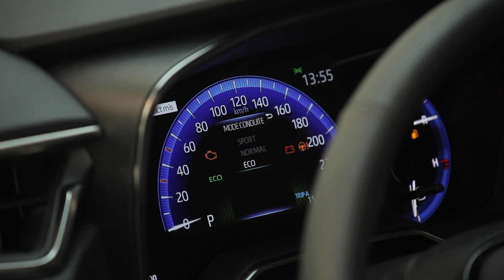La nouvelle Toyota Corolla 5 portes chez BSB